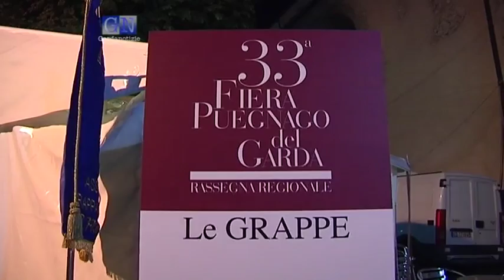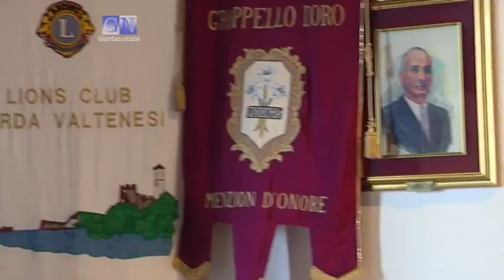La Valtenesi lavora unita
Finalmente i comuni della Valtenesi sono riuscito a trovare un'intesa per proporre un cartellone di manifestazioni condivise per il periodo primaverile ed estivo, un modo anche per evitare sovrapposizione di manifestazioni importanti.